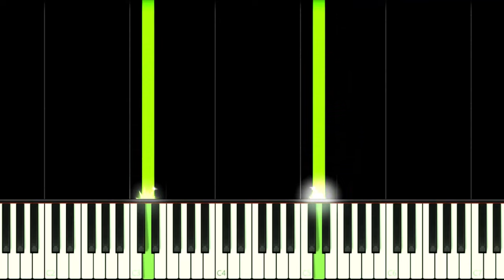POWER RANGERS COSMIC FURY THEME - EASY Piano Tutorial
How to play Power Rangers Cosmic Fury Opening Theme Song on this EASY Piano Tutorial!
Como tocar a música tema de Power Rangers Fúria Cósmica neste Tutorial FÁCIL de Piano!